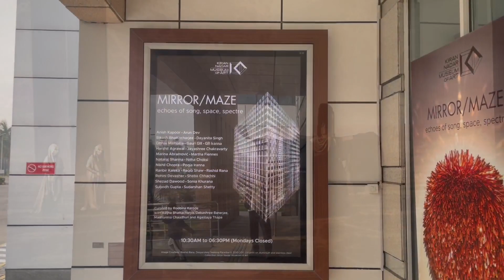Art museum visit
Kiran Nadar Museum